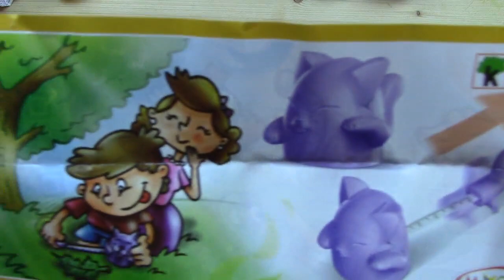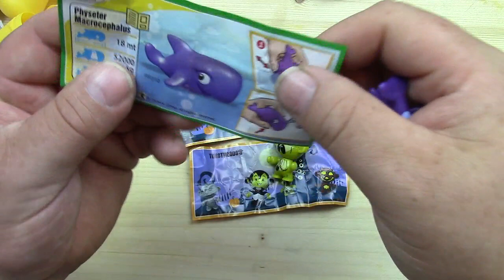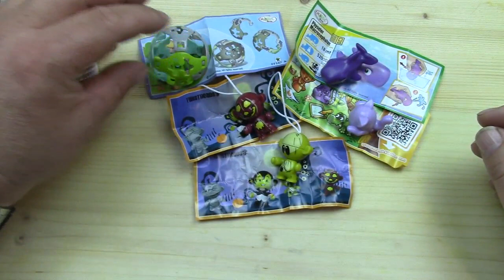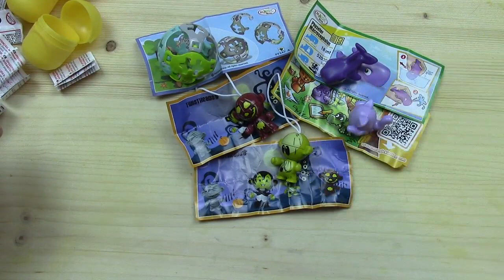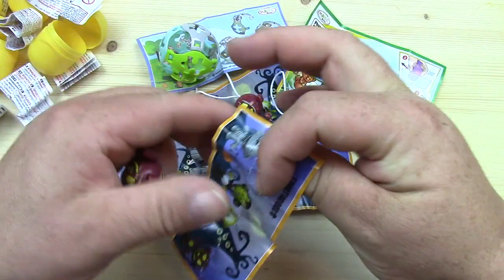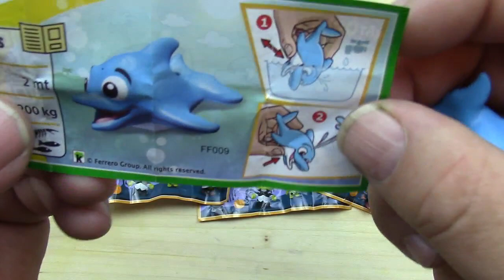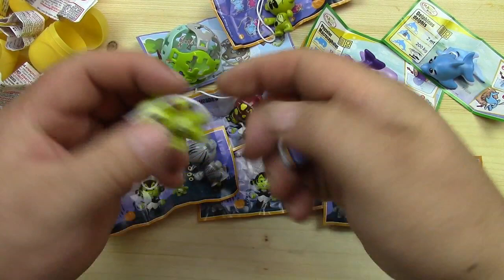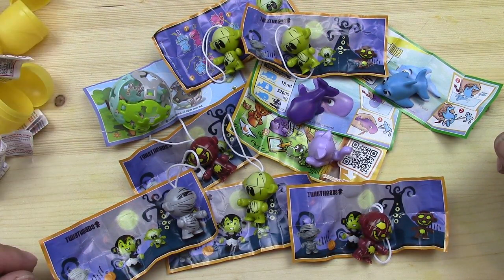Surprise Eggs Toys Unboxing, Kinder Überraschungseier Helloween NEUE SERIE Deutsch